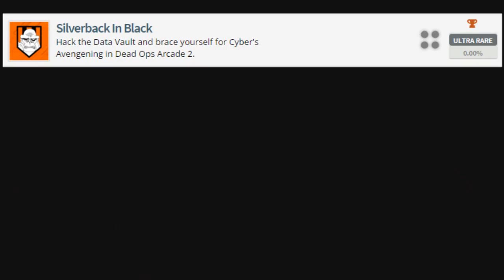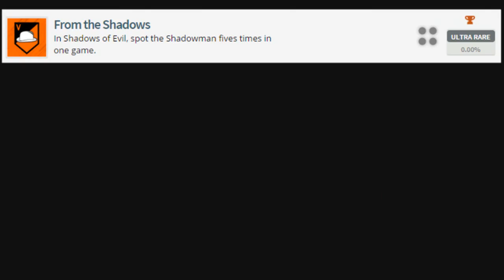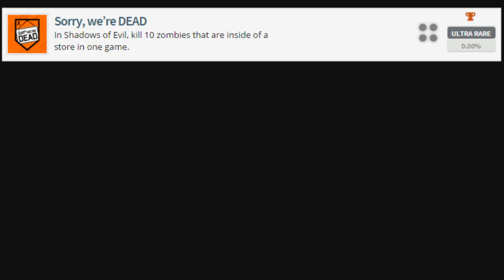Black Ops 3 Zombies: Tous les Succès / Trophées dévoilés! (COD BO3 Zombie FR)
Voici une vidéo en Français (FR) très intéressante qui présente tous les succès disponible dans le mode zombies de Call of duty Black Ops 3. En effet cette liste des trophées de COD BO3 zombies nous en apprend d'avantage sur le gameplay et l’histoire de la map Shadow of Evil!